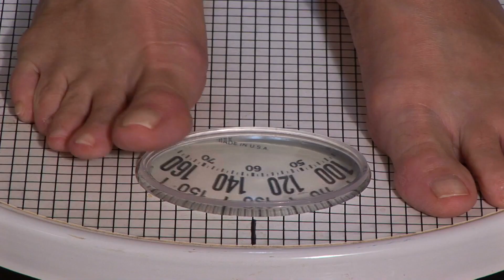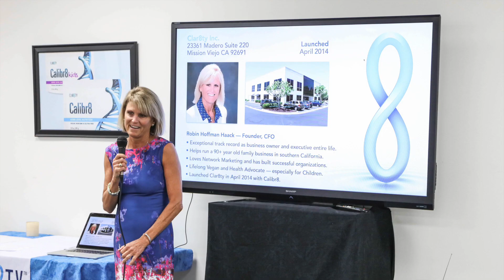Flipping the Switch on Weight Loss, Reset your Metabolism & Restore your Gut!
Robin Hoffman-Haack discusses a new scientific discovery that can help you flip a simple metabolic switch so you can lose weight & feel great,  without punishing yourself with unnecessary health fads.

Robin Hoffman Haack is Founder and CEO of Clar8ty and has been a lifelong advocate for health and wellness.